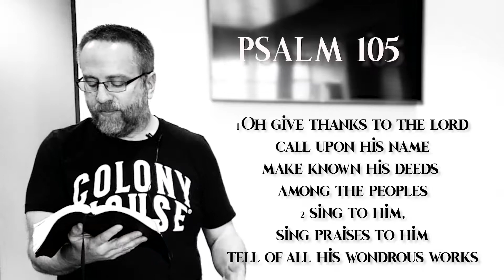Psalm 105: His Covenant Love is Faithful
Pastor Jim shares from Psalm 105 and encourages us to remember God's past faithfulness